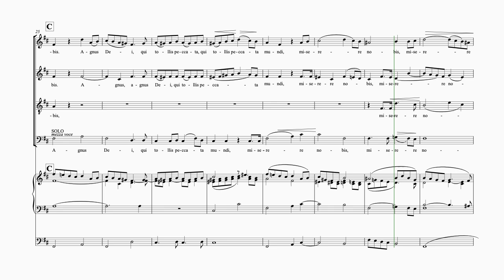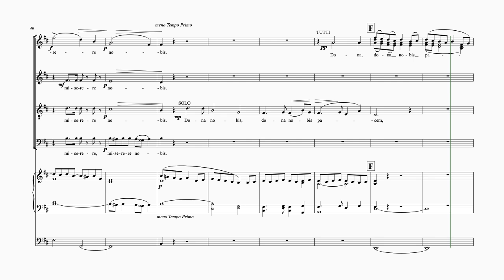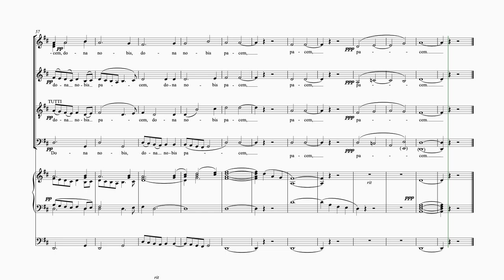Antonín Dvořák: Mass in D - Lužanská - Agnus Dei (Tenore)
Tenorový part části Agnus Dei - Mše D dur - Lužanská

Tenore part of Agnus Dei - Mass in D major - Lužanská by Antonín Dvořák